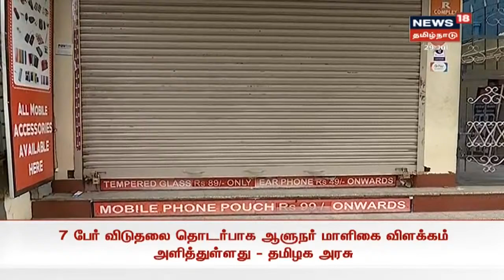பிளஸ்-1 தேர்வு முடிவுகள் நாளை மறுநாள் வெளியாகிறது | Breaking News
பிளஸ்-1 தேர்வு முடிவுகள் நாளை மறுநாள் காலை 9.30 மணிக்கு வெளியாகிறது | பிளஸ்-1 தேர்வு முடிவுகள் நாளை மறுநாள் வெளியாகிறது | மாணவர்களின் கைபேசிக்கு தேர்வு முடிவுகள் குறுஞ்செய்தியாக  அனுப்பப்படும் | Breaking News